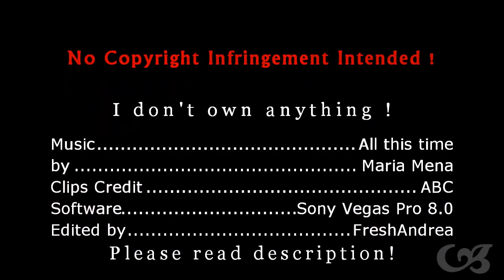Addison Montgomery - All this time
I heard this song few days ago on the radio and thought it would be kinda good for an Addison video. This one doesn't really have a story and sorry for the rushed ending, I was just way too lazy to finish it properly =)
Hope you like it! =) Please rate, fav & comment..Thank you sooo much =)